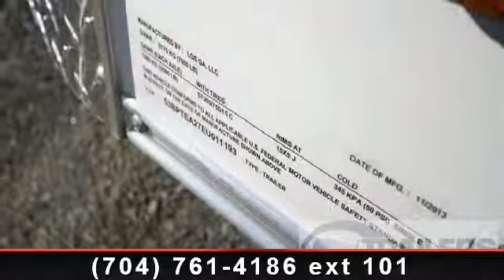2014 PACE AMERICAN 7 x 14 - Trailers of the East Coast - Mo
" Bullet Nose, 32 Inch Side Door, Ramp, 6 Inches Extra Height, 6'' 6" Tall"